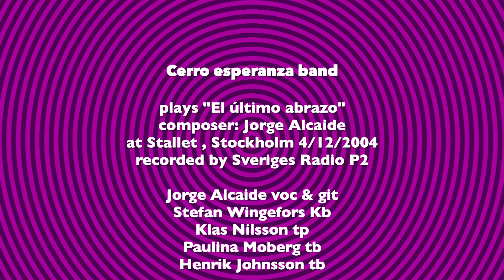El último abrazo - Cerro Esperanza band- Live version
Cerro esperanza band - Live at Stallet , Stockholm 4/12/2004